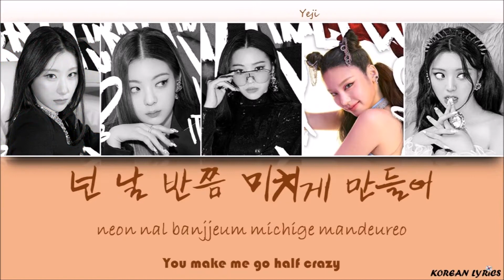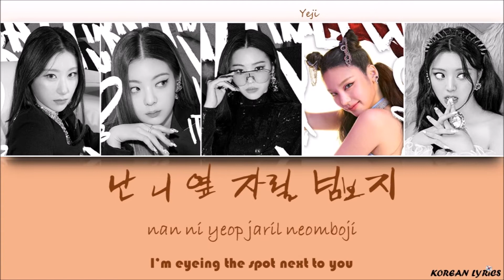ITZY - Loco (Han/Rom/Eng) Lyrics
Color Code :
Yeji : Orange
Lia : Yellow
Ryujin : Purple
Chaeryeong : Green
Yuna : Blue
Korean Lyrics ;)